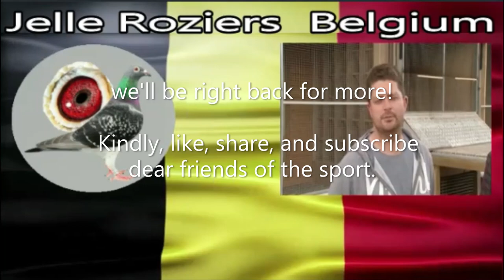Jelle Roziers Superb Racing Pigeons of Belgium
ACKNOWLEDGMENT and ADMIRATION to the SOCIAL MEDIA REFERENCES:
Jelle Roziers
Molenlei 2 - 2222 Itegem

1Pcs/6Pcs Pigeon Cage Door Stainless Steel Entrance Wire Door Dove DIY Trap Door Length 25.5cm